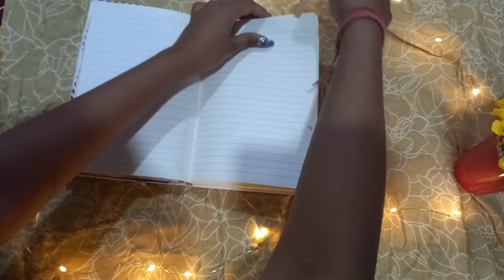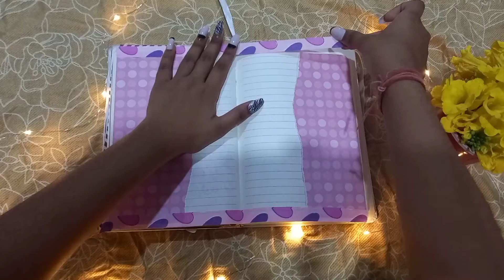pink journal💗||journal with me||painting with passion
heyyyy everyone
thankyou for watching my video and reading my description

nothing much too type😂